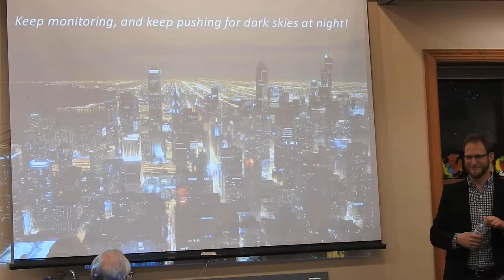Rapid Avian Evolution Part 3